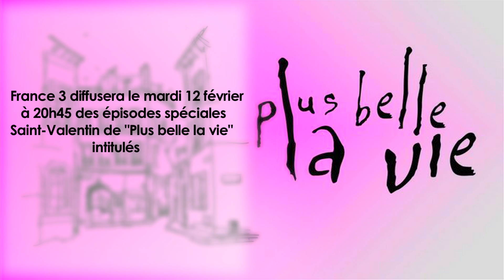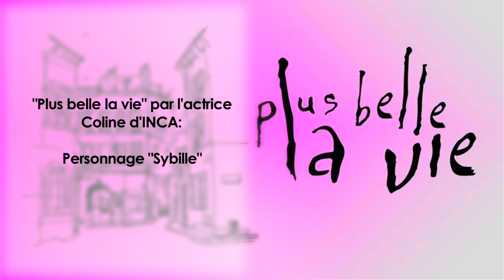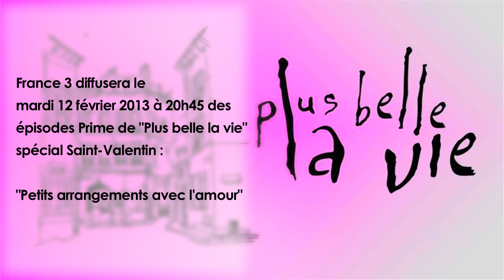Plus belle la vie - avant première du prime spécial Saint-Valentin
Clarisson a vu, avant tout le monde, le prime spécial Saint-Valentin de «Plus belle la vie». Les habitants du Mistral réservent bien des surprises, surtout quand l'amour s'en mêle. Le réalisateur Christian François a, pour ce prime, comme Cupidon, semé l'amour, là où on ne l'attend pas. Réalisateur et  acteurs vous font saliver avant la diffusion le mardi 12 février à 20h45, sur France 3, d'un « Plus belle la vie » captivant.